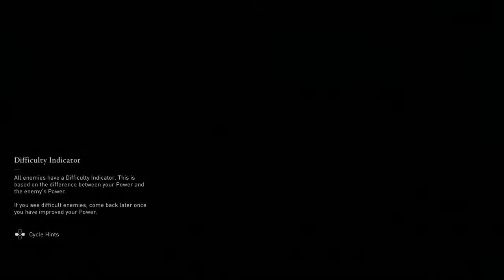ASSASSIN'S CREED VALHALLA - PART 50 -no commentary